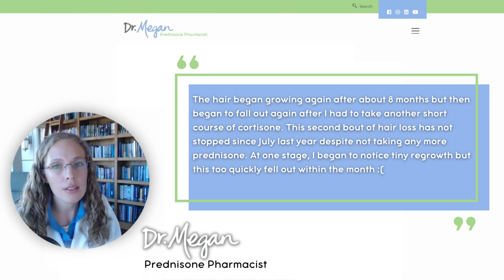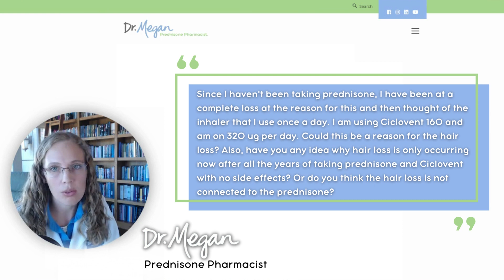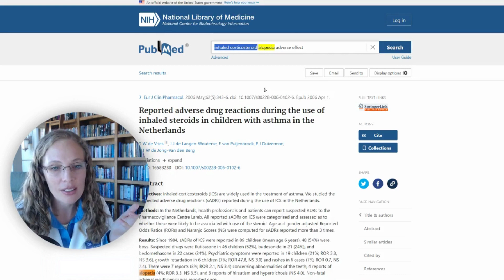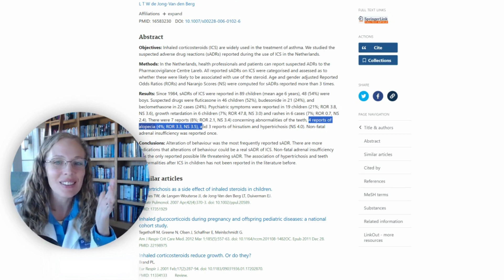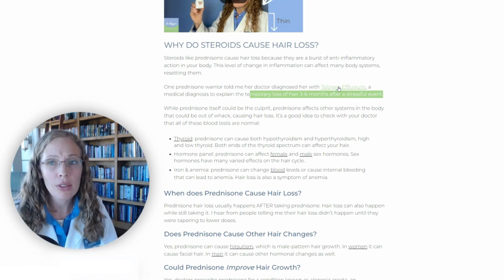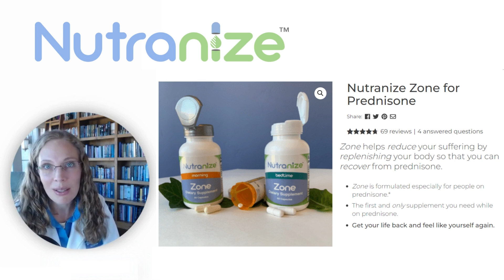Does Prednisone & Steroid Inhaler Cause Hair Loss?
This content provides information about hair loss caused by taking prednisone or inhaled corticosteroids for COPD. It discusses ways to help prevent or reduce hair loss, such as controlling COPD, consuming foods rich in omega-threes and vitamins, and taking biotin supplements. It also mentions Nutranize Zone, a method to re-nourish the body after taking prednisone or a strenuous cycle event, which is not available in South Africa. Ultimately, it promotes the importance of seeking medical advice from a doctor, as they have access to more information and medical training than anyone else.

Chapters:
00:00-07:00 - Hair Loss From Prednisone and Inhaled Corticosteroids: What You Need To Know
07:00-07:15 - A General Health Information for South Africans Taking Prednisone

Key Takeaways:
1. Drink plenty of water and consume foods rich in omega-threes and vitamin C to help prevent or reduce hair loss.
2. Taking prednisone or inhaled corticosteroids (Cyclo vent 160) for COPD can lead to hair loss.
3. Hair loss associated with this type of medication is called telogen effluvium.
4. It is important to control COPD to help prevent or reduce hair loss.

Nutranize Zone helps reduce your suffering by replenishing your body so that you can recover from prednisone.
Zone is formulated especially for people on prednisone.*
The first and only supplement you need while on prednisone.
Get your life back and feel like yourself again.